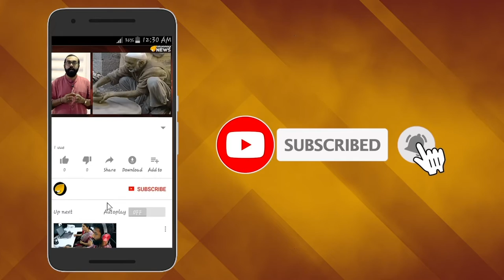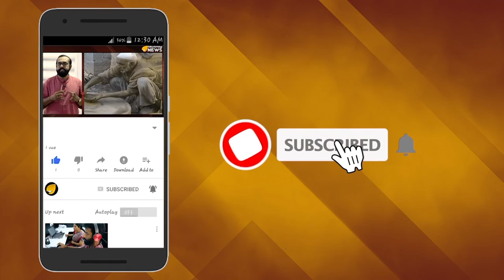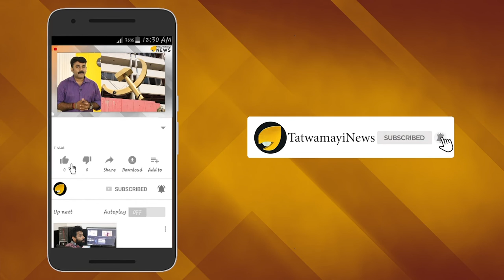ആവേശം അണ്‍ലിമിറ്റഡ്; അങ്കിള്‍ പേഴ്സിക്ക് പ്രായം വെറും നമ്പര്‍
വയസ് 83 കഴിഞ്ഞു. പേഴ്സി അഭയശേഖര എന്ന പേര് ക്രിക്കറ്റ് ലോകത്തിന് സുപരിചിതമാണ്. ലോക ക്രിക്കറ്റിലെ നന്പര്‍ വണ്‍ ആരാധകന്‍ ആരെന്ന ചോദ്യത്തിന് ഒരേ ഒരു ഉത്തരമേ ഉള്ളൂ. ശ്രീലങ്കക്കാരന്‍ പേഴ്സി ജിംസണ്‍ അഭയ്  ശേഖര.  കായികലോകത്തിന് അത്രയേറെ സുപരിചിതനാണ് ഇദ്ദേഹം.വണ്‍മെന്‍ ചിയറിംഗ് സ്ക്വാഡ് എന്നാണ് പേഴ്സിയുടെ വിളിപ്പേര്. ലങ്കന്‍ ക്രിക്കറ്റിലെ ഉയര്‍ച്ച താഴ്ചകള്‍ കണ്ടറിഞ്ഞ ആരാധക ജീവിതമാണ് പേഴ്സി അഭയശേഖരയുടേത്.